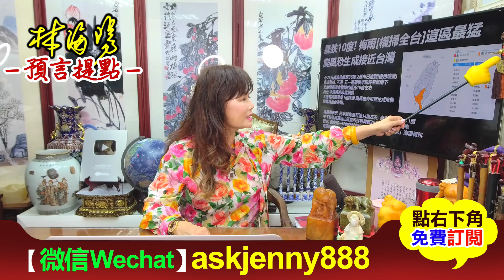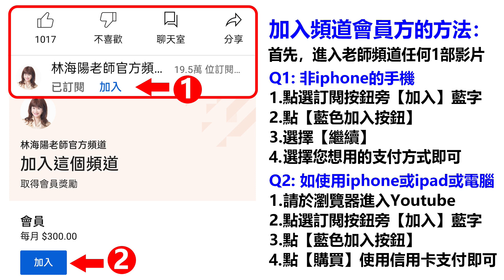林海陽 [5/1勞動節 勞工假期] [預言會受颱風影響嗎]? 還有疫情爆發 20220426